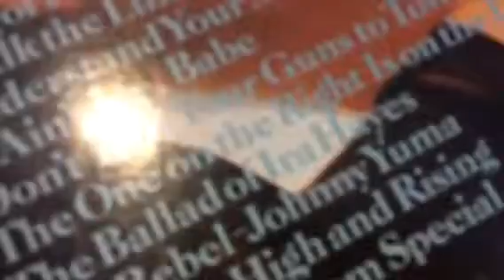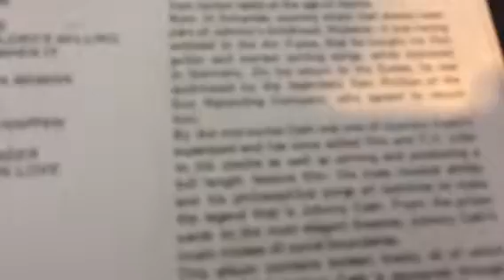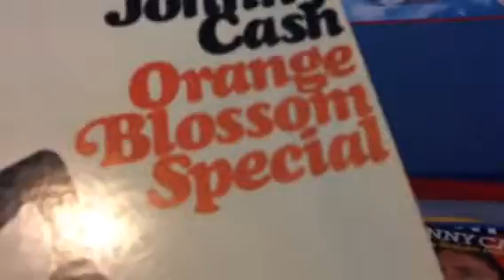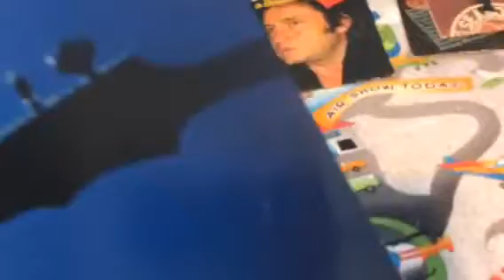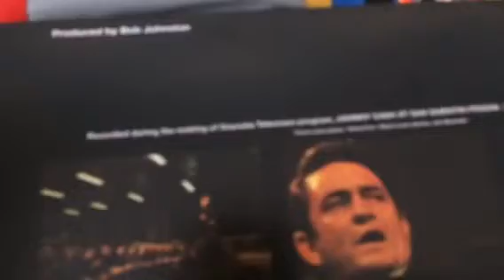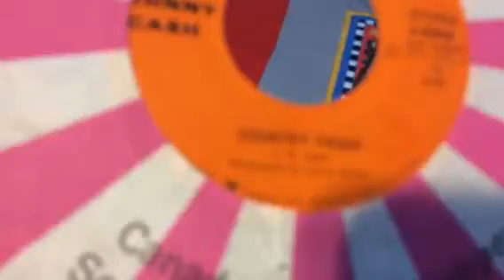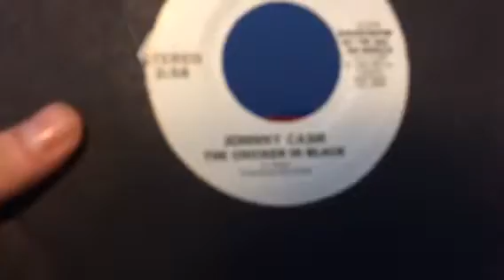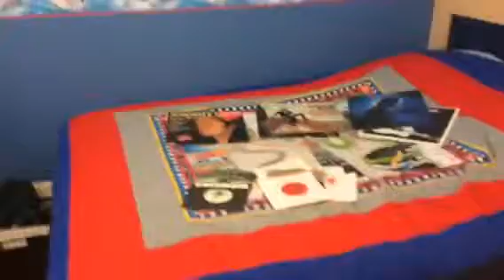My updateive collection of johnny Cash records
This is my collection of johnny Cash records

This includes a few new records